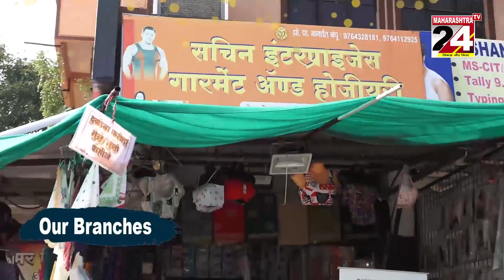अमरावती - आमदार बच्चू कडूंना दुचाकीस्वाराने उडविले ll 11 Jan 2023 ll